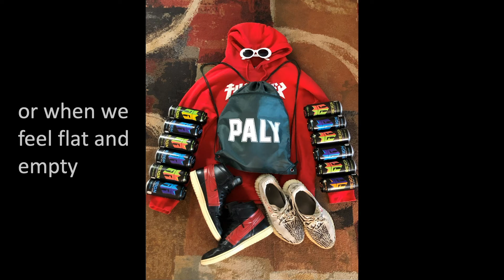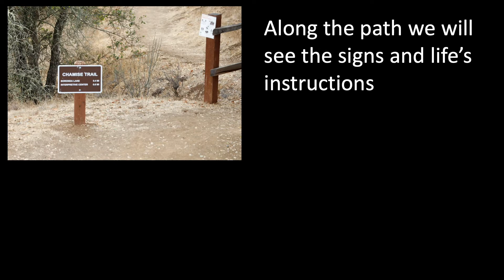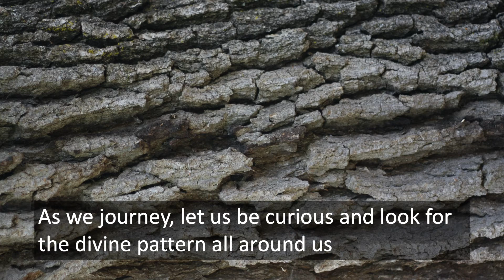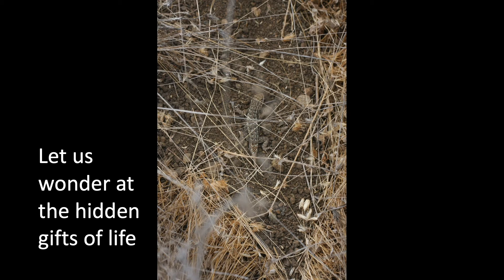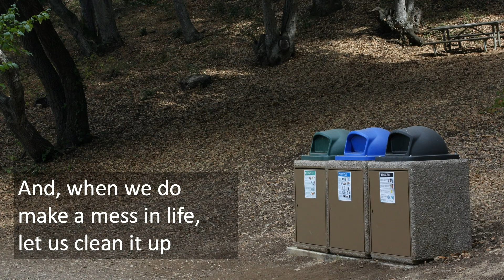Living IN God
A journey of experiencing the everywhere present Source of Live, Love, and Wisdom in everyday life.

Photos by Ethan Riley
Words by John E. Riley
Piano by Russell Norman